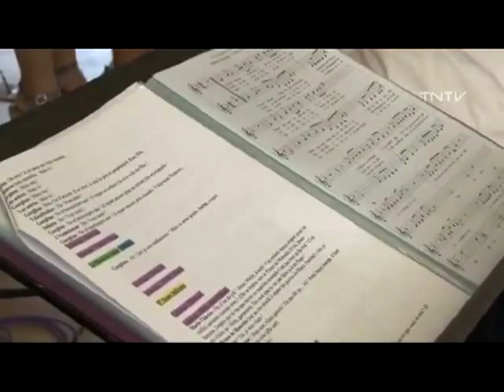Dr Maboul au journal TNTV - Atelier Théâtre Collège de Punaauia Mai 2013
Le reportage de TNTV suite à la prestation des élèves de l'atelier théâtre du collège de Punaauia en Mai 2013